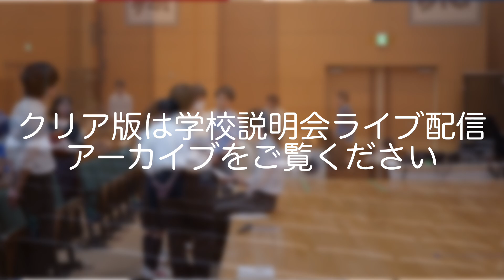日大一の日常 2024/07/02 写真で見る日大一「お昼やすみ」